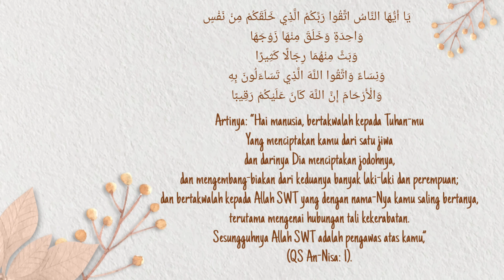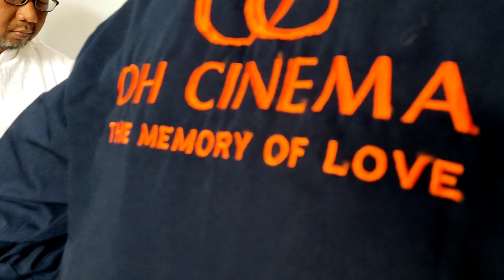video pernikahan vinda dan yoshi, taaruf khitbah nikah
assalamu'alaikum sahabat familyo

pernikahan adalah sebuah acara yg sangat sakral, terkadang kalo diinget inget sering membuat kita meneteskan air mata kebahagiaan

kali ini kerabat familyi lagi nikahan setelah menempuh proses taaruf, alhamdulillah dibulan syawal ini semoga menjadi awal pernikahan yang indah dan sampai jannah insyaallah

yuk kita liat prosesi nikahan syar'i